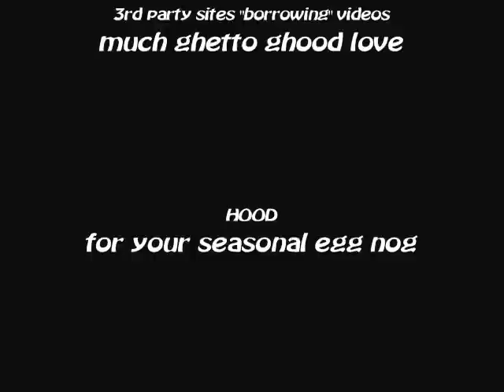EggNog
When was the last time YOU enjoyed a MEAN glass of Hood Golden Egg Nog? NEVER?!?!?! This video is just for YOU!!!